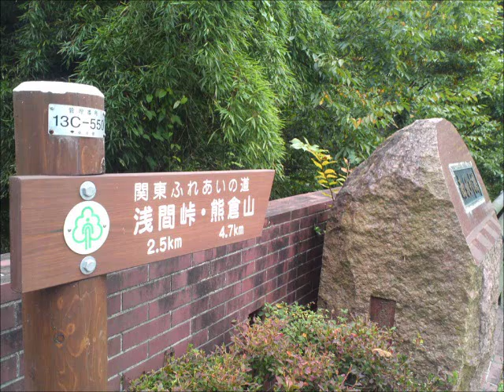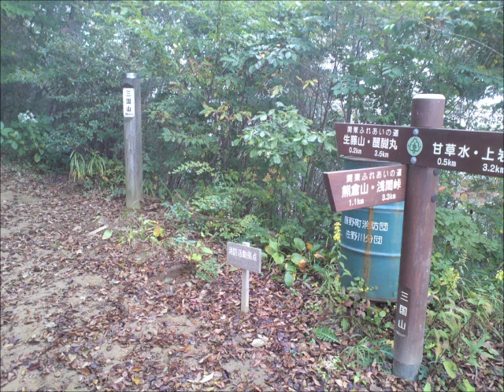生藤山、山頂ではしゃぐいちべー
2014年10月12日、檜原村の上川乗というバス停から歩き始め、浅間峠、熊倉山、三国峠、生藤山、茅丸、連行峰、和田峠と縦走。生藤山に登頂した時には、嬉しさのあまり思わずはしゃいでしまいました。和田峠から、舗装道路を40分ほど歩いて、陣馬高原下のバス停に辿り着きます。バス停のそばにある、山下屋という蕎麦屋さんで、ビール。これが最高。